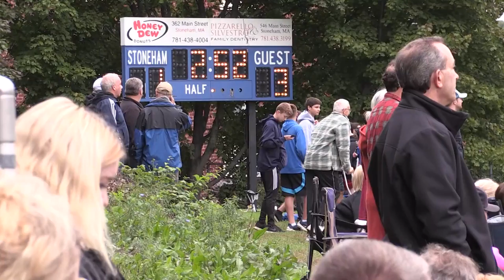RMHS Boys Varsity Soccer 10/8/18